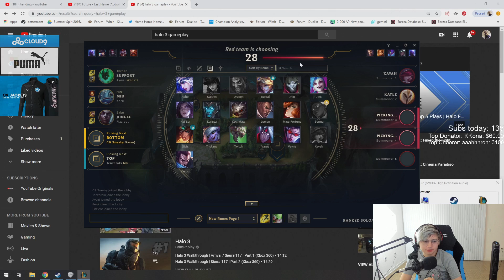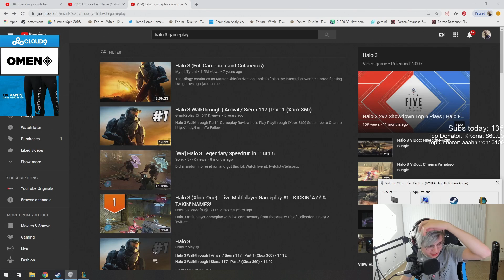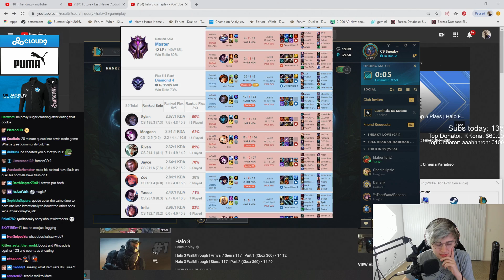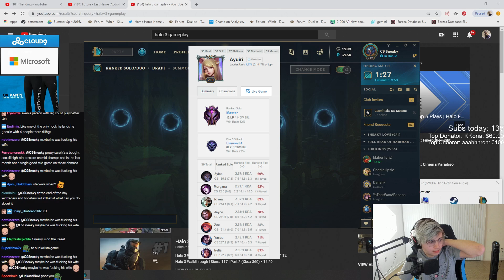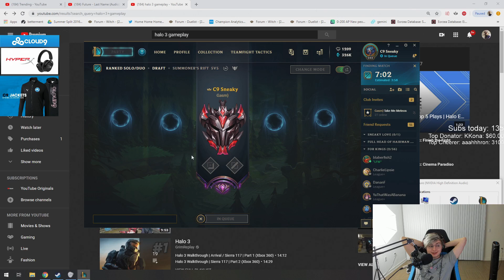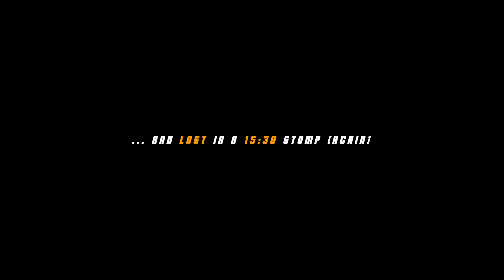Sneaky EXPOSES Win-Trader/Booster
Sneaky pushes through the final 24 hours in the hopes of making it to Challenger Season 9. In the meantime, he encounters an intriguing set of players...

Footage from: November 18, 2019

[0:06] Dragon Ball Kai OST - Subtitle
[12:13] Warcraft III [PC] - Sad/Mystery Theme